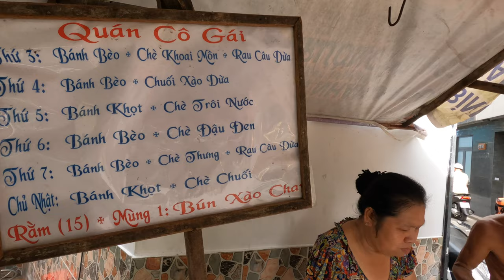Vietnamese Street Food | Popular Mini Shrimp Pancakes And Sweet Banana Gruel | Bánh Khọt Sài Gòn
Quán Dì Gái
Add 211/116 Hoàng Hoa Thám, P5 , Q Phú Nhuận
Time 13:30~ 15:30